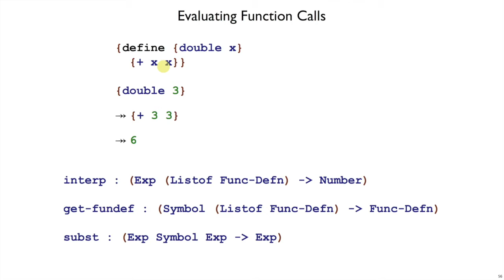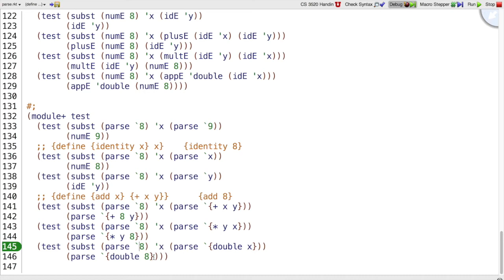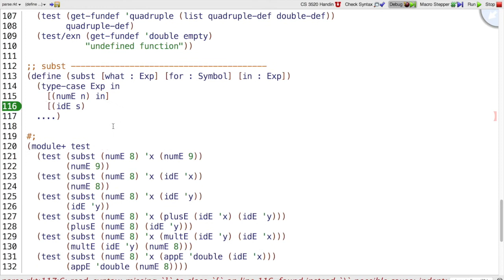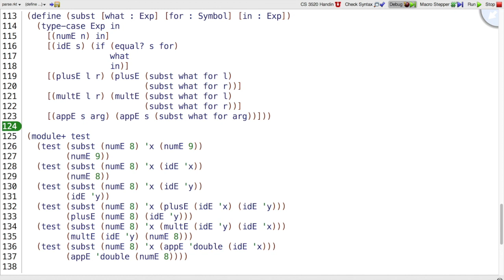Plait Function 5 - subst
Implementing the `subst` function to be used by `interp`.